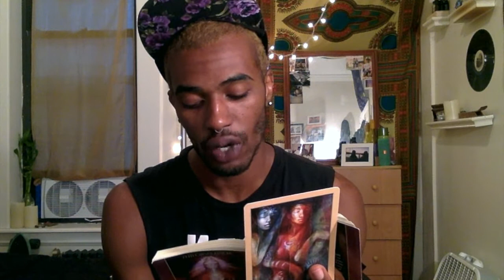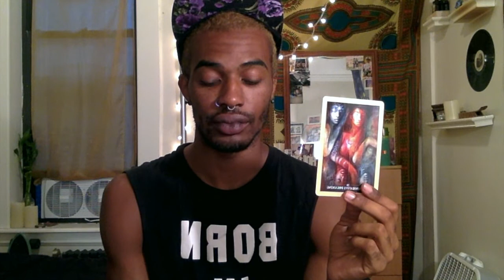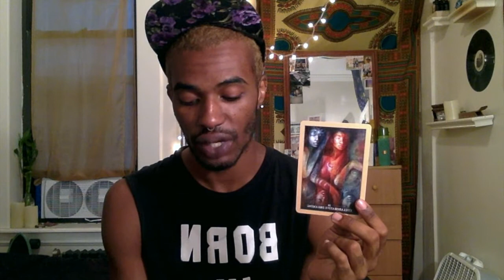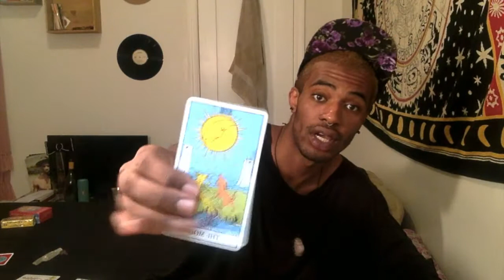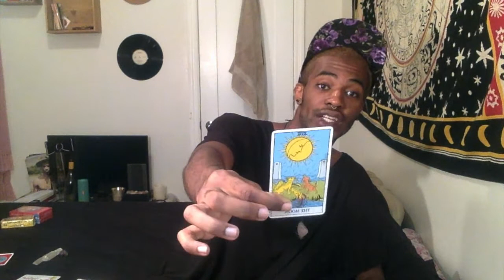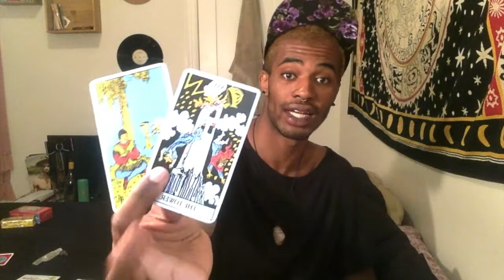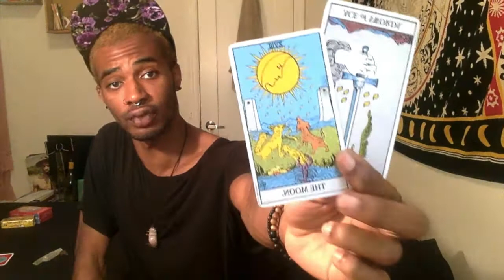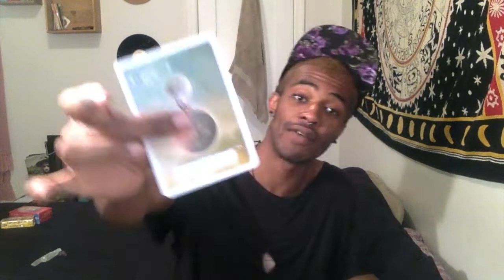CAPRICORN 2017 SEPTEMBER Monthly (Tarot & Oracle) Guidance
Hey everybody!! We made it through August! The most intense month of the year! Now that we have had the AMAZING solareclipse...we are pushing down our paths to our destiny! New dreams...new careers...new loves! Check out what September will bring to your zodiac sign!!